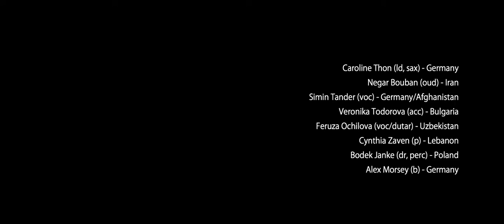Eurasians Unity feat. Nelly Manukyan and Bodek Janke